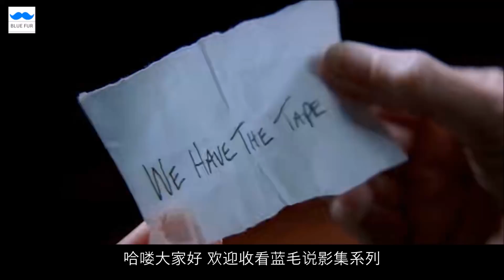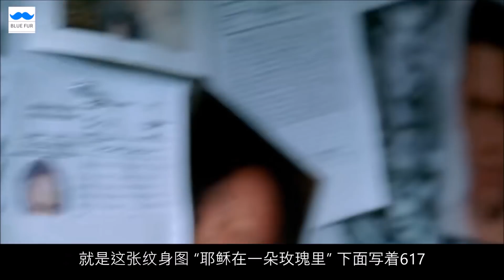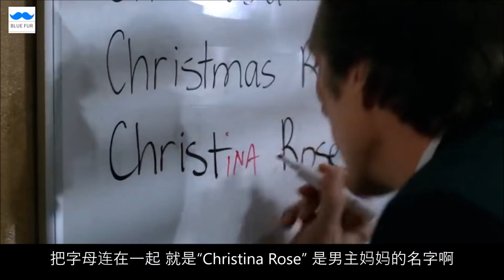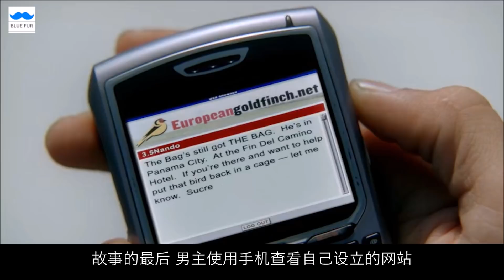【蓝毛】经典美剧《越狱风云第2季》第20集：角色扮演玩过火 终究还是出事了 / Prison Break S02E20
欢迎收看【蓝毛说】频道 本频道尊重电影 还原真实电影情节 舍弃无谓的废话 吐槽但不偏离电影主题

美剧《越狱风云第二季》第二十集的解说 角色扮演玩过火 我要惩罚你喽

有什么想看的电影 欢迎留言让我知道哟